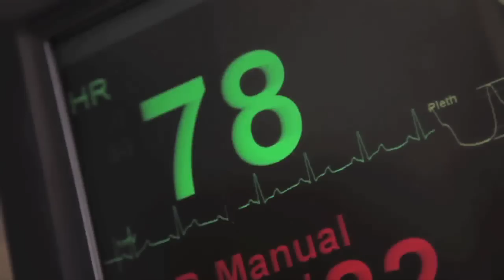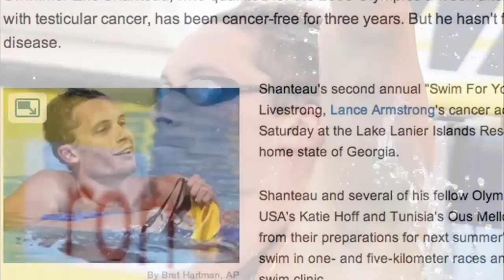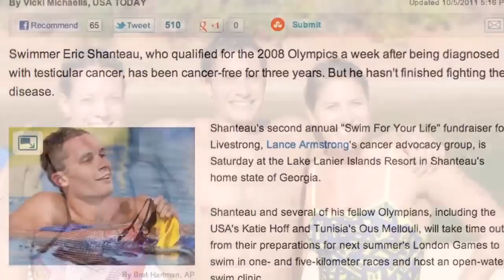BSU at the Games: Shanteau Swims for a Cause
Four years ago Eric Shanteau experienced the Olympic Games unlike any athlete before; he swam with cancer. Four years later he competes again in London, but no longer swims for himself. He organizes a LIVESTRONG event, Swim For Your Life, every year to help those living with cancer. Now cancer free Shanteau swims for a cause.

Follow BSU at the Games on Twitter @bsuatthegames and visit our official